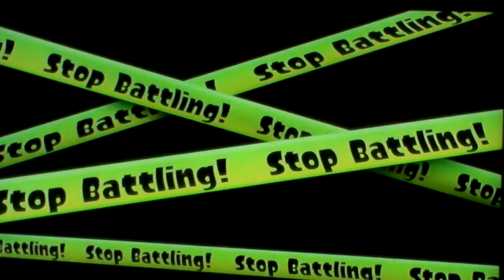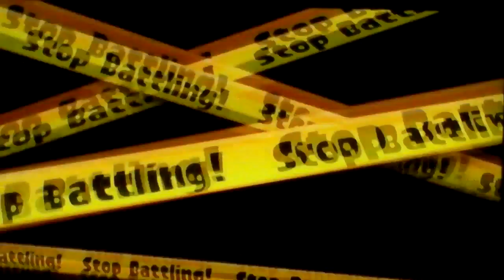Splatoon Online Battles #1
Hope you guys like the first episode of this. More will come soon.